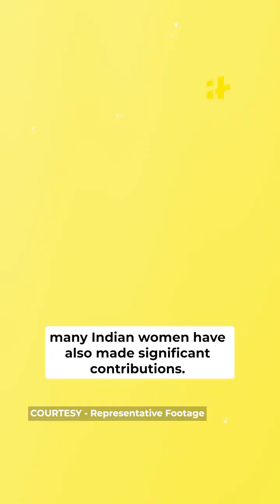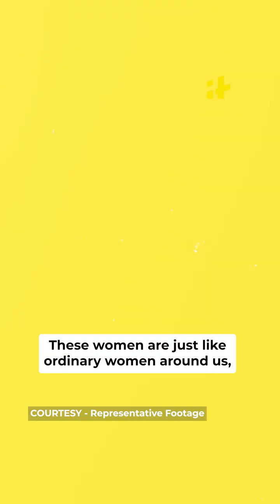Womens behind chandrayana 3 success siyasharmavlogs science technology #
Video from Seema Sharma